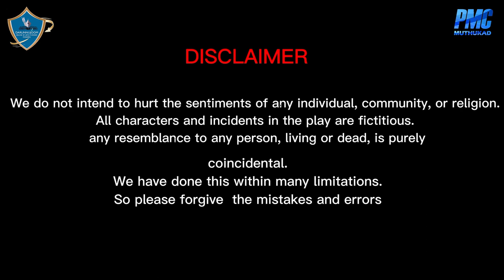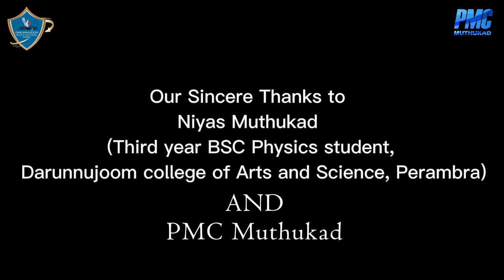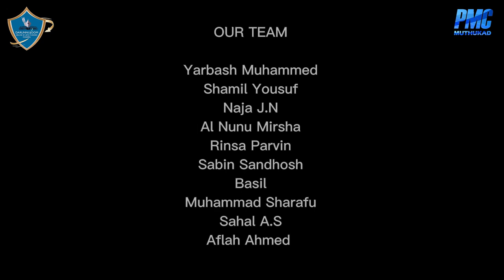THE COCKROACH | A PLAY Based on Luis Fernando Verissimo's Short Story | DCAS English Department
THE COCKROACH
A Play Based on Luis Fernando Verissimo's Short Story
Dignity College of Arts and Science, Perambra
Darunnujoom College of Arts and Sciences, Perambra
Department of English, First Year
Editting and Support, PMC Muthukad